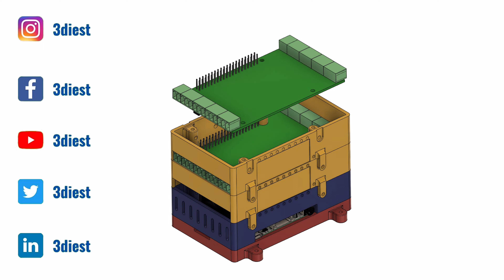3D printable, Modular Enclosure for Raspberry Pi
If you want to house your Raspberry Pi project in an enclosure, you have to solve two problems.
1. How to cool the Pi inside the enclosure.
2. How to stack multiple cards on top of the Pi.
The enclosure shown in this video solves both problems. You can install a Smart Fan right on top of Raspberry Pi, and any number of our Industrial Cards on top of the fan.